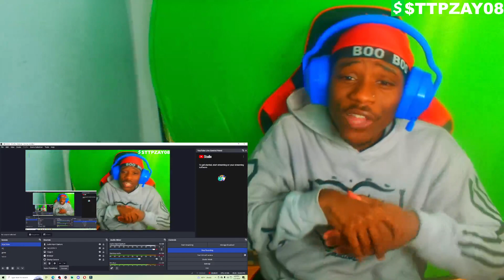A Lucki,Veeze & Babyface Ray Album IS COMING?! LUCKI - PAIDNFULL / COLORFUL DRUGS (reaction)